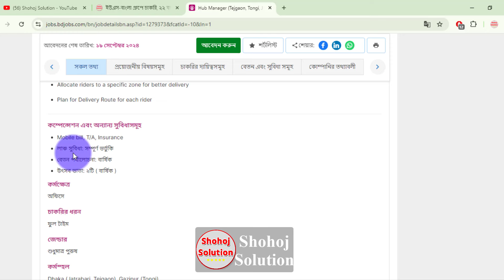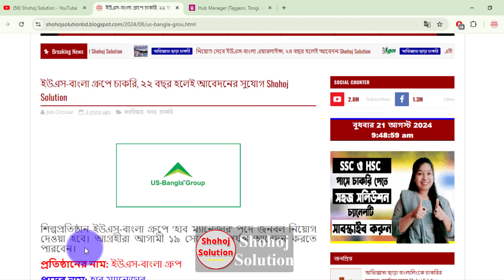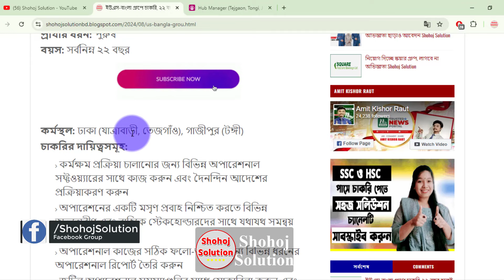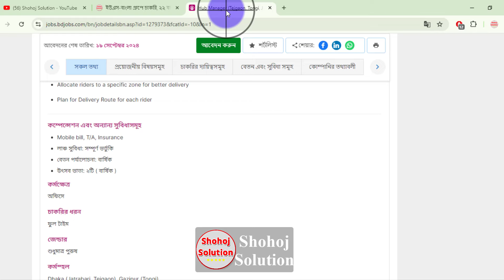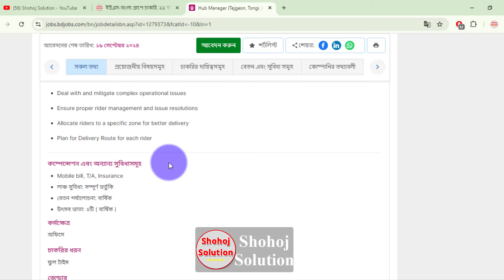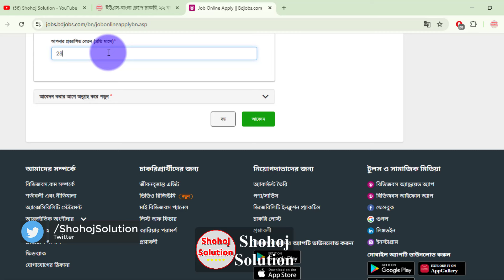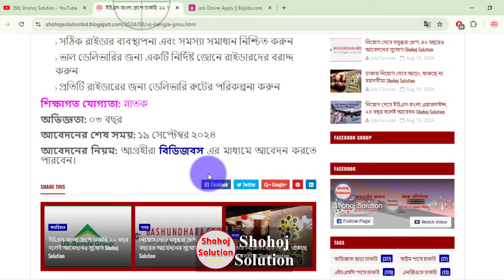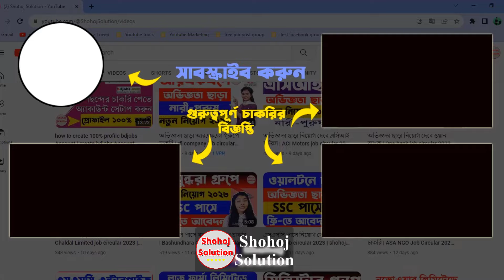২৮০০০ বেতনে ইউএস-বাংলা গ্রুপে চাকরি | US Bangla Group job circular 2024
Manpower will be recruited for the post of 'Hub Manager' in industrial US-Bangla Group. Interested candidates can apply till September 19.

২৮০০০ বেতনে ইউএস-বাংলা গ্রুপে চাকরি | US Bangla Group job circular 2024 | job circular 2024